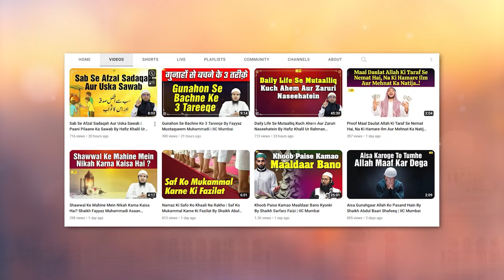Kya Zakat Ke Paise Se Mayyat Qarz Ka Qarz Ada Kiya Ja Sakta Hai ? By Shaikh Abdus Shakoor Madani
Bank Account Details:
ILM FOUNDATION
ICICI Bank
Savings account
IFSC CODE-ICIC0001028

Kya Zakat Ke Paise Se Mayyat Qarz Ka Qarz Ada Kiya Ja Sakta Hai ? By Shaikh Abdus Shakoor Madani | IIC Mumbai